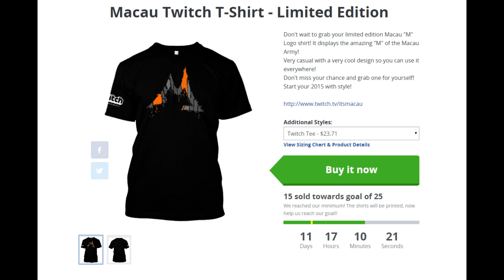Macau Twitch T-Shirt - Limited Edition